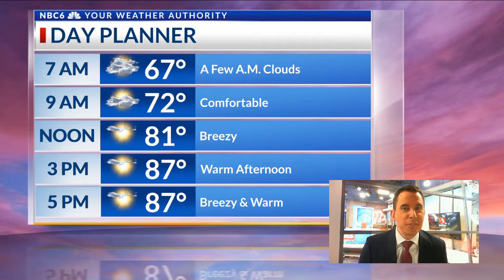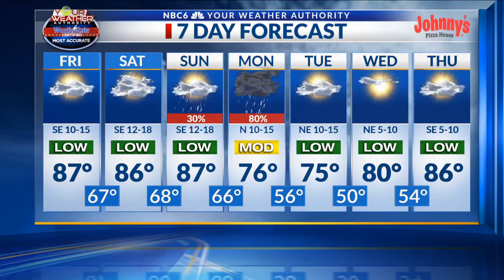Warm through Sunday, rain and cooler air next week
ArkLaTex morning weather webcast, Friday, April 22nd.